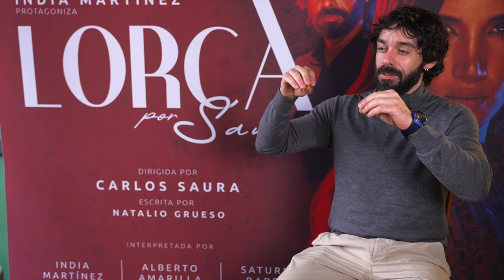Entrevista Alberto Amarilla - "Lorca por Saura"